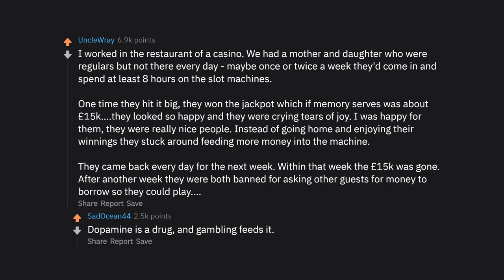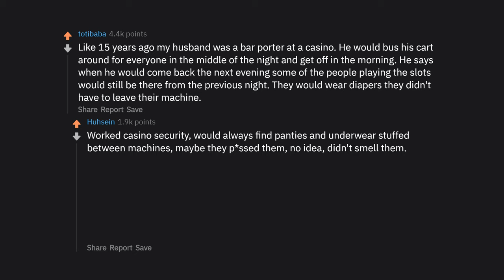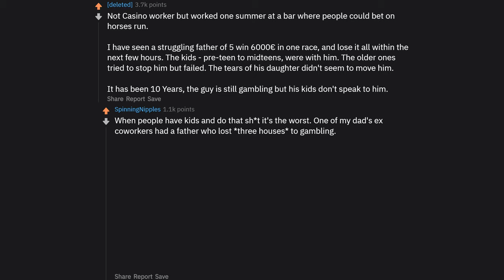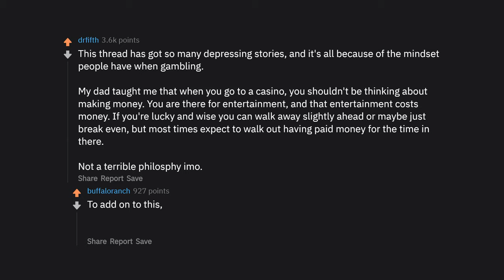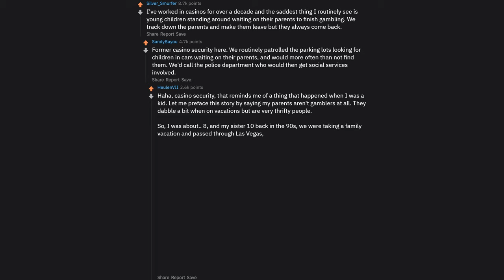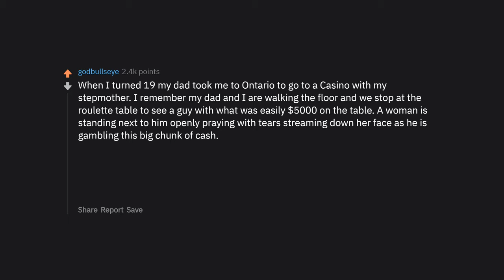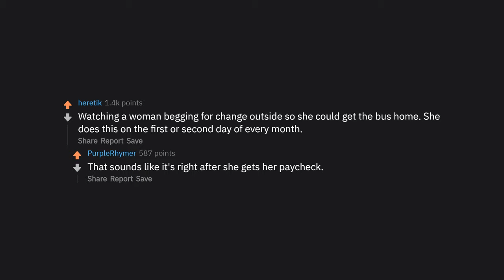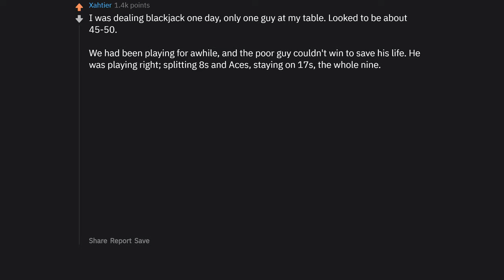What's The Saddest Gambling Related Addiction You've Seen? (r/AskReddit Top Posts | Reddit Stories)